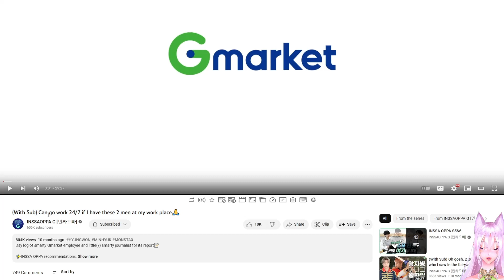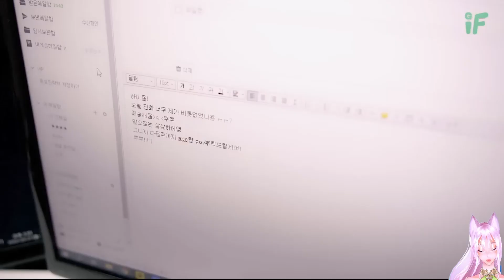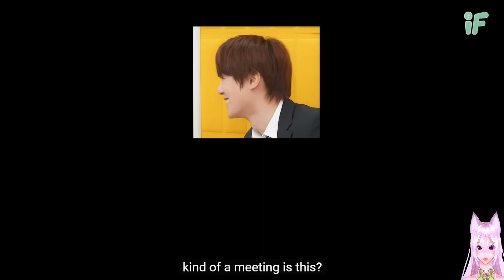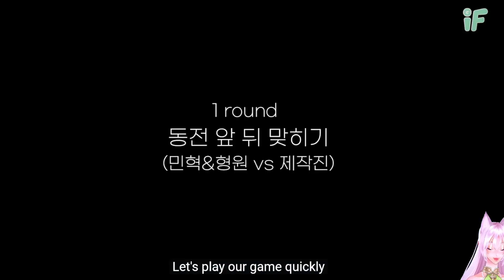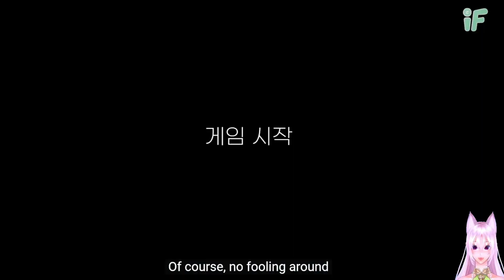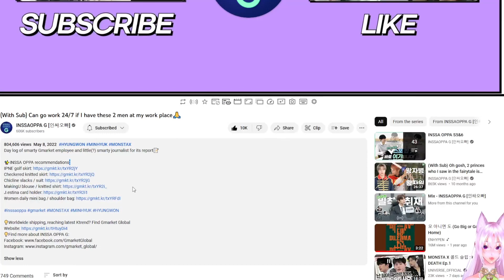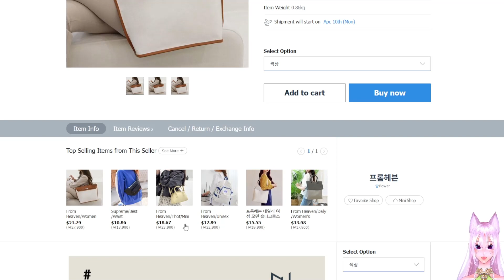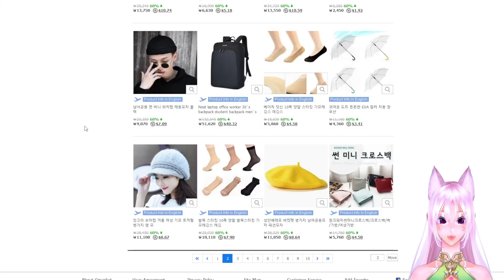The Most Questionable Employees I've Ever Seen🤣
(With Sub) Can go work 24/7 if I have these 2 men at my work place🙏